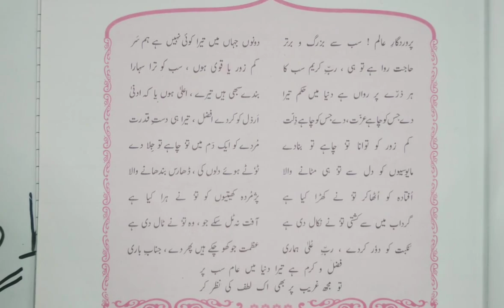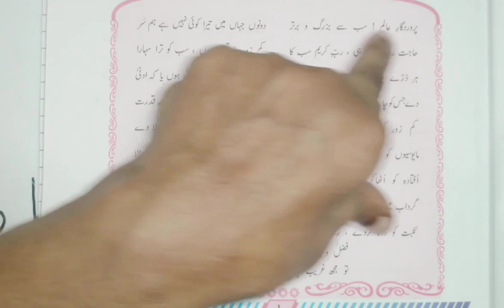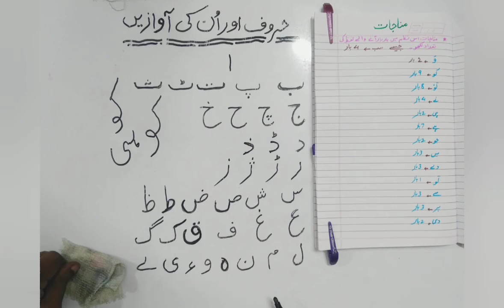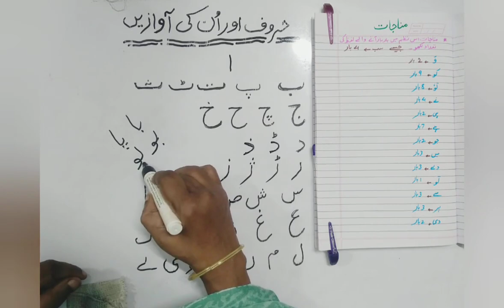مناجات (مشق) | Munajaat_Exercise | 6th Std | Urdu | Maharashtra State Board@sascienceacademy4860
مناجات (مشق)
ششّم جماعت
اردو بال بھارتی
مہاراشڑ اِسٹیٹ بورڈ
معلّمہ : عتیق النساء باجی
شکریہ و جزاک اللہ خیرا